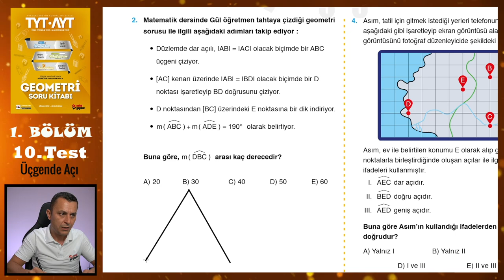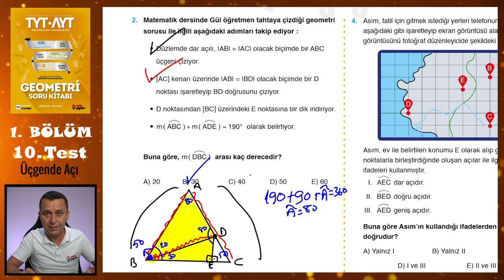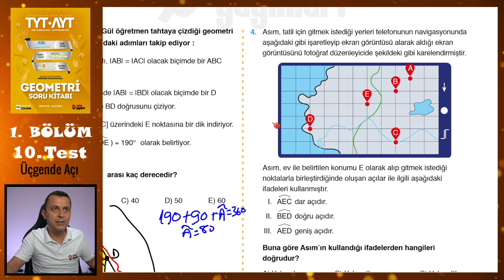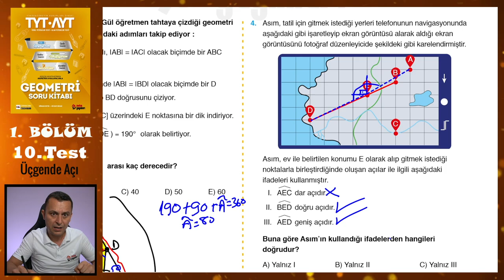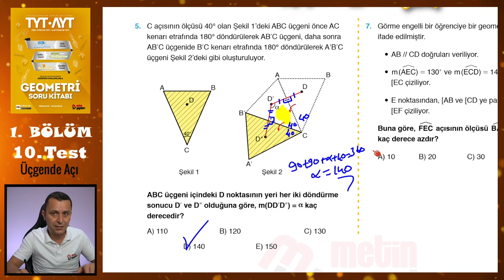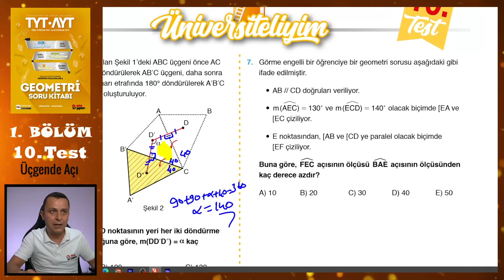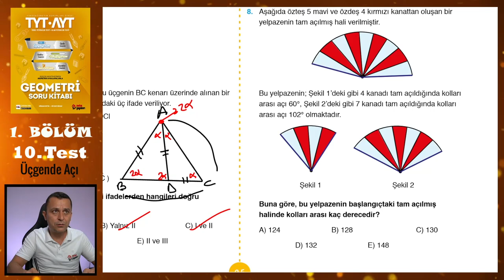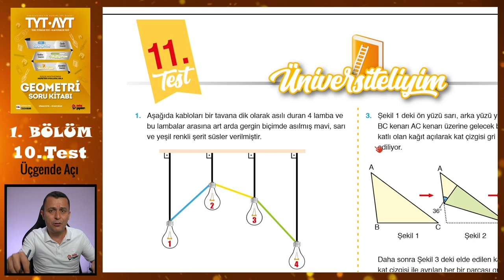10. Test | 1. Bölüm | Üçgende Açı | METİN YAYINLARI